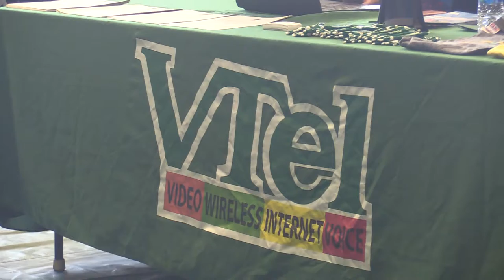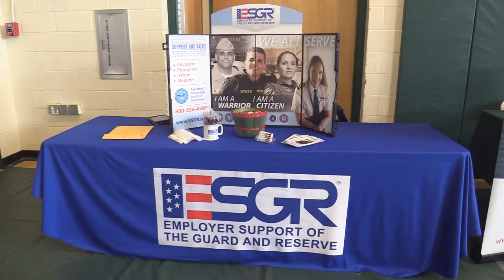Career Fair at Castleton University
The Castleton University Career Fair is an opportunity for graduating seniors to meet future employers. Access' Eva Clark was there.